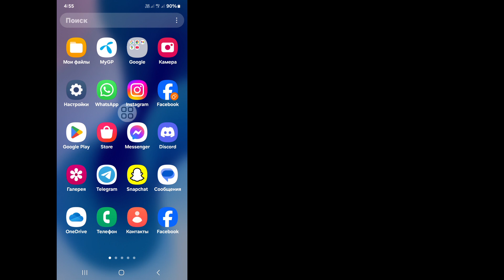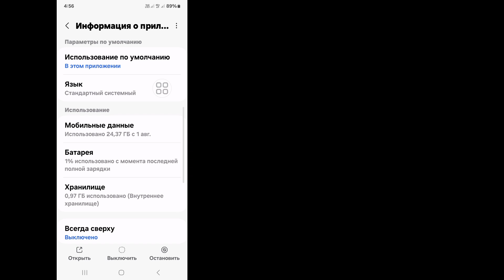исправить проблему автоматической паузы видео на YouTube |Автоматическое отключение видео на YouTube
Как исправить проблему автоматической паузы видео на YouTube | Автоматическое отключение видео на YouTube

Хотите исправить проблему автоматической паузы видео на YouTube? В этом видео я покажу, как исправить проблему автоматической паузы видео на YouTube. Я покажу самый простой способ исправить проблему автоматической паузы видео на YouTube. Так что продолжайте смотреть полное видео без пропусков, чтобы узнать, как исправить проблему автоматической паузы видео на YouTube | Автоматическое отключение видео на YouTube.

Ваш вопрос о том, как исправить проблему автоматической паузы видео на YouTube | Автоматическое отключение видео на YouTube:

Как исправить проблему автоматической паузы видео на YouTube.
Как отключить автоматическую паузу на мобильном устройстве YouTube.
Отключите автоматическую паузу на YouTube Android.
Как отключить автоматическую паузу на YouTube.
Как исправить проблему автоматической паузы видео на YouTube Android.